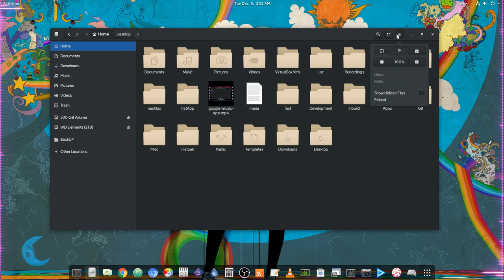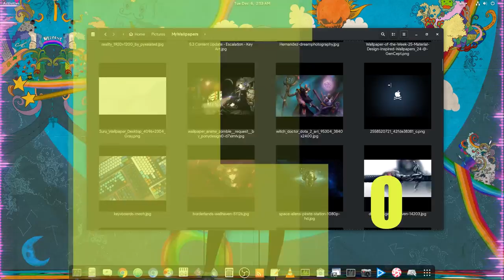[GNOME 3.24] Adwaita New Folders - Download Link [Dec 6]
There isn't much of change on folder, but there is some! there are also many new icons!

I uploaded on my drive - hope you know how to install them!

Music
Star Guardians: Burning Bright | Login Screen - League of Legends